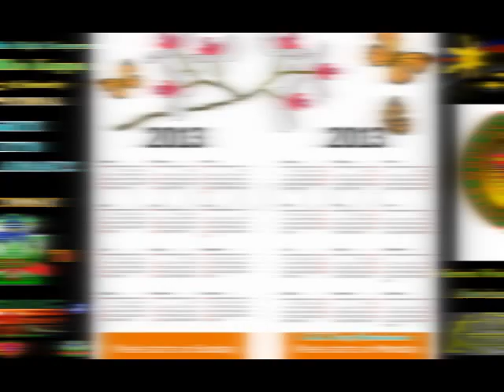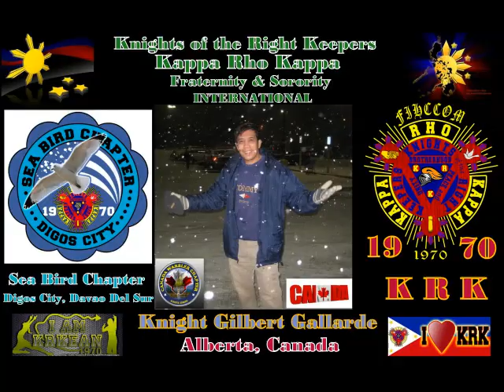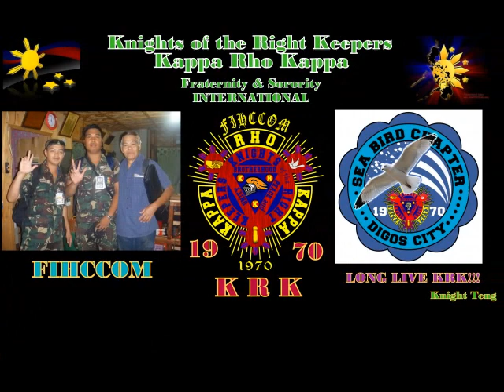KRK COLLAGE 2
Fraternity & Sorority